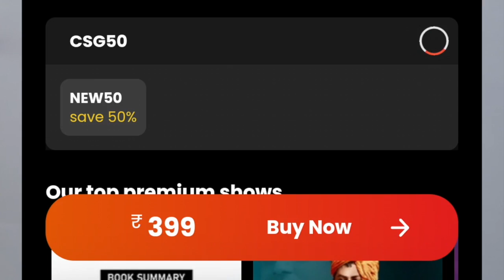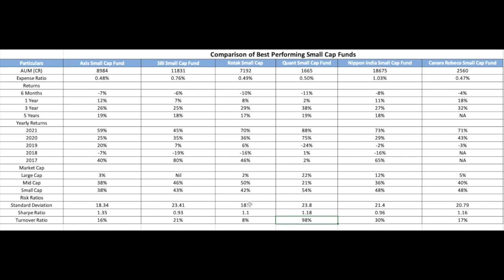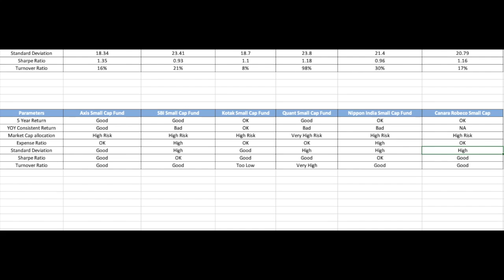Axis Small Cap Vs Canara Robeco Small Cap Vs SBI Small Cap Vs Quant Vs Nippon Vs Kotak Small Cap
Axis Small Cap Vs Canara Robeco Small Cap Vs SBI Small Cap Vs Quant Small Cap Vs Nippon Small Cap Vs Kotak Small Cap